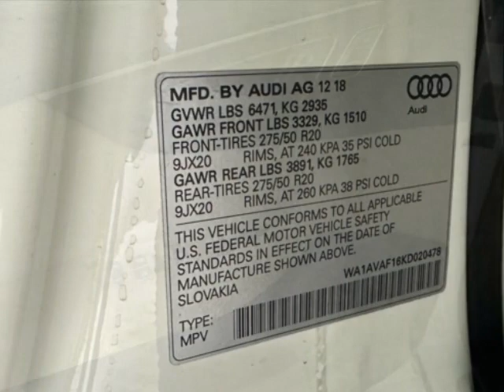2019 Audi Q8 SUV - Jersey City, NJ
New Jersey State Auto Used Cars, Jersey City, NJ - Audi Q8